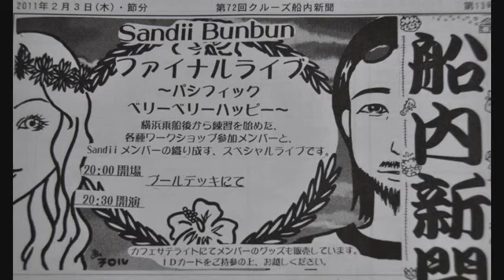タヒチアンダンス